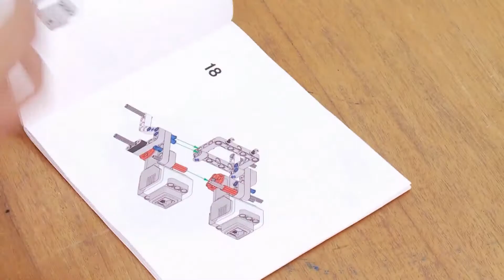Be educated at ILBC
Be innovative!
Be creative!
The largest international school in Myanmar.
ILBC seeks to foster the development of the whole child, one who is academically
well-prepared, socially responsible, culturally sensitive, and personally fulfilled. The ILBC mission statement focuses on “Progress through Education”.

JOIN US !

🏫:ILBC IGCSE & A LEVEL SCHOOL
🗺️:No. 34 Laydauntkan Road, Tamwe Tsp, Yangon, Myanmar, 11211
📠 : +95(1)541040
❔ Frequently asked questions

ILBC ေက်ာင္းကို  ၁၉၉၅ ခုႏွစ္၊ ေမလ (၂) ရက္ေန႕တြင္ စတင္ဖြင့္လွစ္ခဲ့ဲျပီး၊ ေက်ာင္းစဖြင့္ခ်ိန္တြင္ ေက်ာငး္သားအေယာက္ (၂၀) တက္ေရာက္ခဲ့ပါသည္။ ILBC ေက်ာင္းၾကီး၏ တည္ေထာင္သက္တမ္း (၂၃) ႏွစ္အတြင္း  ျမန္မာတစ္ႏိုင္ငံလံုးရွိ ျမိဳ႕ၾကီး ၉ ခုတြင္ ILBC  ေက်ာငး္ေပါင္း (၃၀) ကို ထပ္မံဖြင့္လွစ္ႏိုင္ခဲ့ပါသည္။
ယခု အခ်ိန္အခါတြင္ ျမိဳ႕ၾကီး ၉ ခုတြင္ ေက်ာငး္ေပါင္း ၃၀ ကို ဖြင့္လွစ္ႏိုင္ခဲ့ၿပီး
ေက်ာင္းသားစုစုပါင္း ၁ေသာင္း၃ေထာင္က်ာ္ ႏွင့္အေတြ႔အၾကံဳရိွ ဆရာ၊ ဆရာမမ်ားႏွင့္၀န္ထမ္းေပါင္း ၃၀၀၀ ေက်ာ္အထိရွိလာပါသည္။ ထို႕အၿပင္ Edexcel ၏ အသိအမွတ္ျပဳ လက္မွတ္ Centre No.၉၅၉၀၉
ကိုလည္းရရွိခဲ႕ပါသည္။

Robot Design Credit : ILBC Robotics Team

ILBC Robotics Team Awards

🏆 Robot Design Award - Myanmar STEM Competition 2017-18 ( “NATURE’S FURY”)

🏆 Robot Design Award - Myanmar STEM Competition 2018-19 ( “Trash Trek”)

🏆 Robot Performance Award - Myanmar STEM Competition 2018-19 ( “Trash Trek”)

🏆 Ranking 30 out of 40 (Open Category Senior)  -  World Robot Olympiad 2018  ( “Food Matters”)